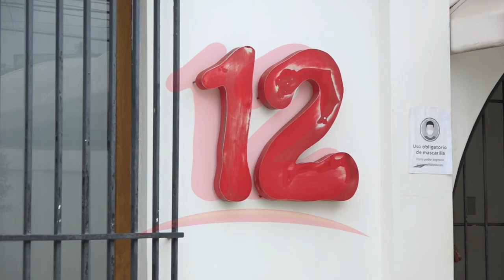Familiares de excarcelados se solidarizan con Canal 12 ante embargo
NosResistimosAlEmbargo Madre de excarcelado político se solidariza con Nicavisión S.A. ante embargos de la DGI.